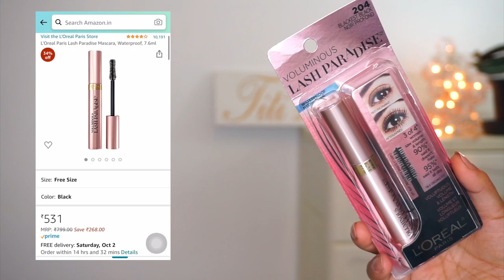Amazon India Beauty Haul | Great Indian Festival Sale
Here are some drugstore beauty repurchases aka Favourites from Amazon India. The Great Indian Festival Sale is going live from 3rd of October so hurry and add these to your cart!

Products Shown:

L'Oreal Paris Infallible Full Wear Concealer, 312, 10 g

L'Oreal Paris Lash Paradise Mascara, Waterproof, 7.6ml

Maybelline New York Fit me Loose Finishing Powder, 15 Light, 20g

Schwarzkopf Professional Goodbye Yellow Neutralising & Anti-Yellow Sulfate Free Purple Shampoo | 300 ml

L'Oréal Professionnel Serie Expert Absolut Repair Shampoo | for Dry and Damaged Hair| Provides Deep Conditioning & Strength | with Gold Quinoa & Wheat Protein

Olay Regenerist Advanced Anti-Ageing Revitalizing Night Skin Cream, 50g

NIVEA Body Lotion for Very Dry Skin, Nourishing Body Milk with 2x Almond Oil, For Men & Women, 600 ml